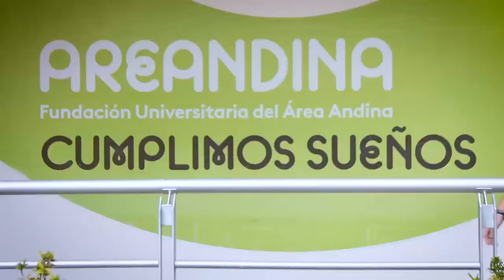POR ACCIÓN DE TUTELA SUSPENDEN CLASES PRESENCIAL EN EL CESAR